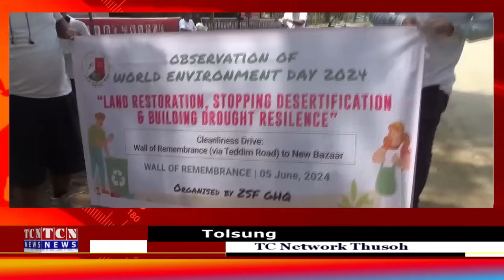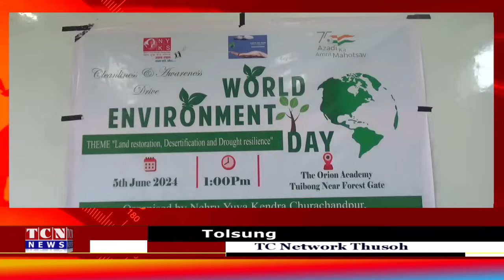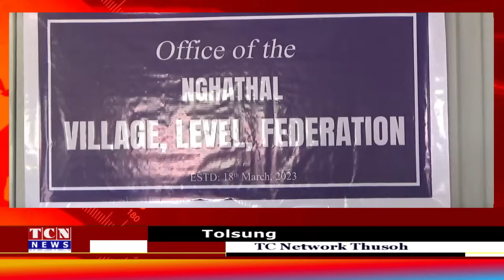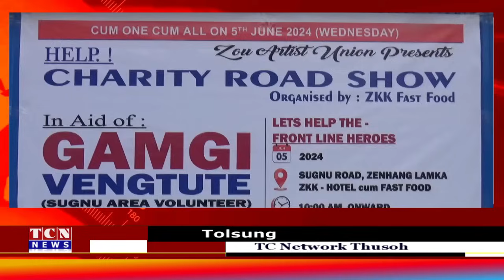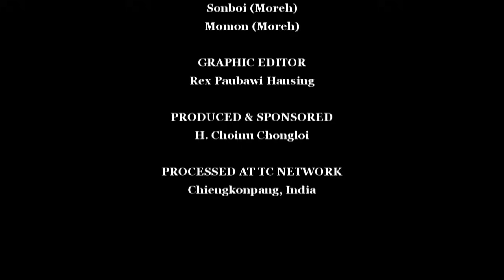05 06 2024 Tc Network Thusoh